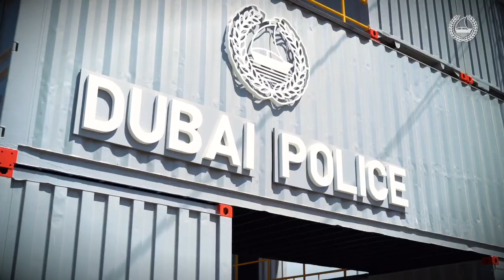معالي القائد العام لشرطة دبي يطلع على مبنى التدريب في الإدارة العامة للنقل والإنقاذ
معالي القائد العام لشرطة دبي يطلع على مبنى التدريب في الإدارة العامة للنقل والإنقاذ و الذي صمم كليا من الحاويات.

Dubai Police Commander-in-chief visits New Training Facility made of Shipping Containers at Transport & Rescue Dept.